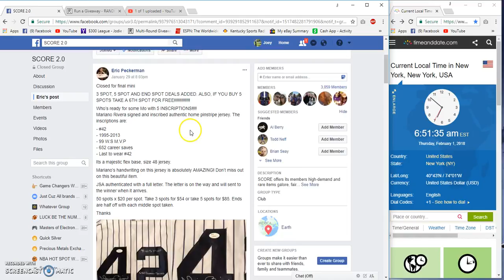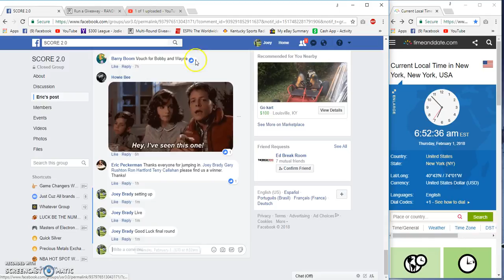Eric Peckermans Mo jersey